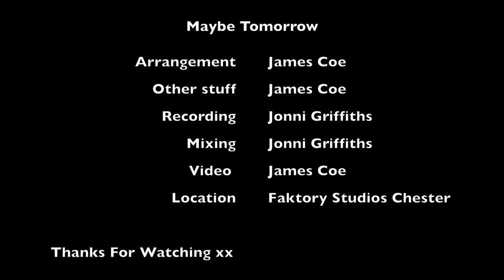Maybe Tomorrow By James Coe (Cover of Stereophonics)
Quick song done with a loop pedal in the studio. All vocal and guitar. thanks to Jonni Griffiths for his expert help. Recorded at Faktory Studios Chester